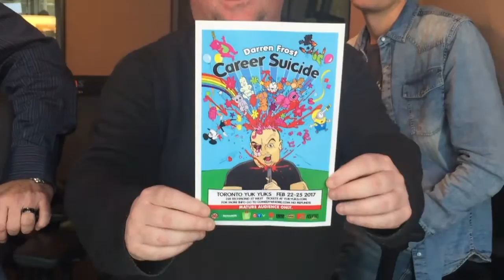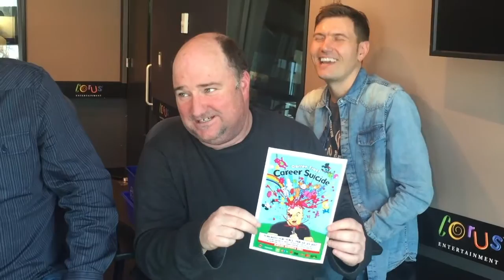INSIDE JOKES - AFTER THE SHOW Ep.34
Featuring: Cara Collins, Darren Frost and KJ Preston w/ Dean Young and your Host Sandra Carusi